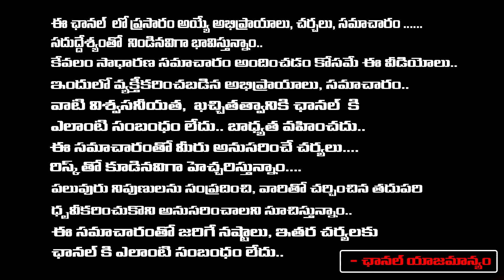Rajadani Amaravathi Shift : Chandrababu Sensation | Red Tv Digital